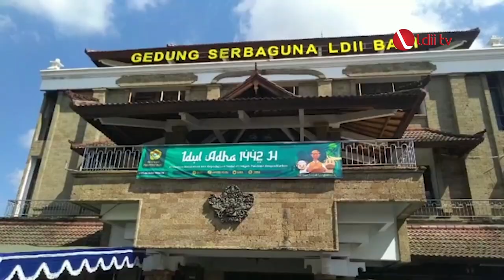LDII BALI BAGIKAN DAGING KURBAN PADA WARGA YANG MENJALANI ISOMAN DAN WARGA MASYARAKAT UMUM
DPW Bali wujudkan ketakwaan dan kepedulian sosial di tengah pandemi dengan kurban.  Daging kurban tidak hanya dibagikan kepada umat islam saja, tetapi juga dibagikan kepada umat agama lain yang terdampak Covid-19.
Facebook : Lembaga Dakwah Islam Indonesia